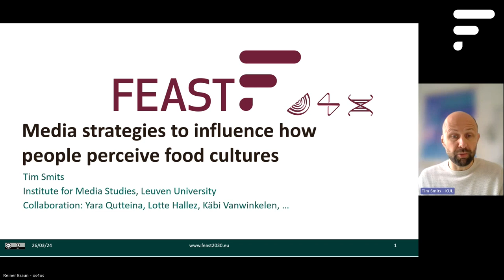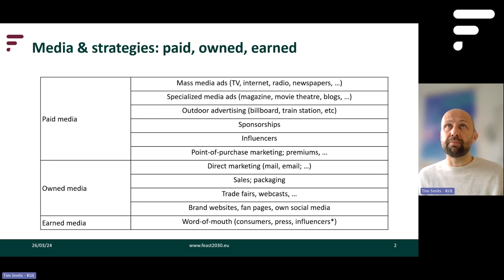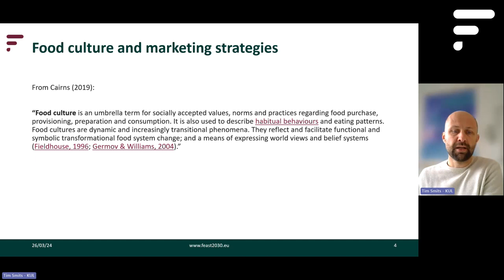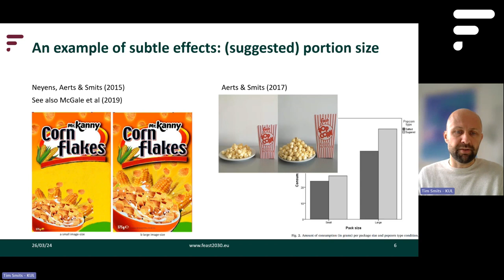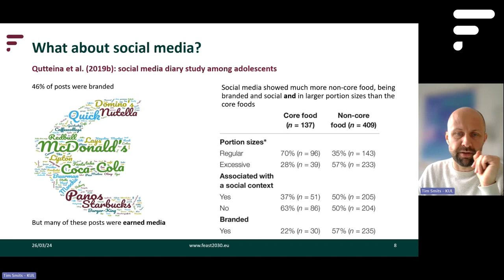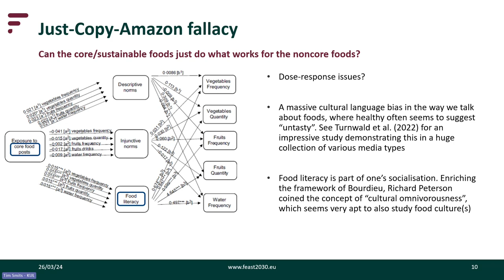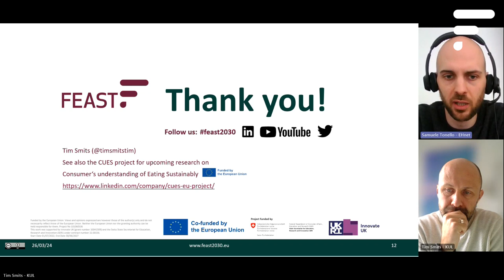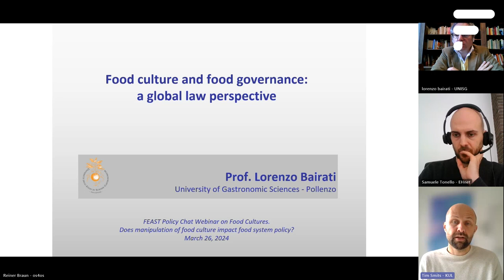FEAST Policy Chat - Does manipulation of food culture impact food system policy (Part 02)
Unveiling media strategies shaping food cultures | FEAST Policy Chat with Dr. Tim Smits.

In this riveting discussion, Dr. Smits, Vice-Dean of Education at the Faculty of Social Sciences and a distinguished Professor in Persuasion and Marketing Communication at KU Leuven, delves into the intricate world of media strategies and their profound impact on how we perceive food cultures. Explore with us as Dr. Smits uncovers the mechanisms through which industries, notably marketing, shape our perceptions of food and influence societal attitudes toward food consumption. From food marketing tactics to online review contexts and nudging techniques, Dr. Smits sheds light on the multifaceted dimensions of media's role in shaping our culinary landscapes.